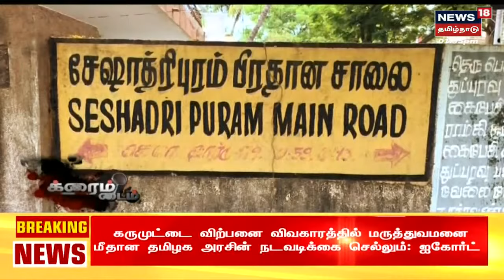Crime Time | Online சூதாட்ட மோகம் - திருடனாக மாறிய ஓட்டுநர் | Chennai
க்ரைம் டைம் | Online சூதாட்ட மோகம் - திருடனாக மாறிய ஓட்டுநர் | Chennai | இது குறித்த கூடுதல் தகவல்களை தருகிறது நியூஸ்18 தமிழ்நாடு க்ரைம் டைம் | OnlineRummy CrimeTime க்ரைம்டைம் News18TamilNadu TamilNews n18oc_tamil-nadu

Fri Aug 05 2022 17:10:33